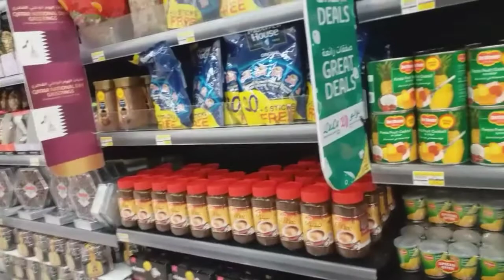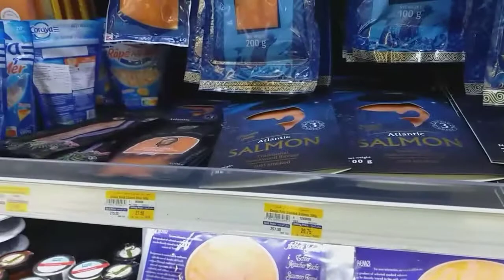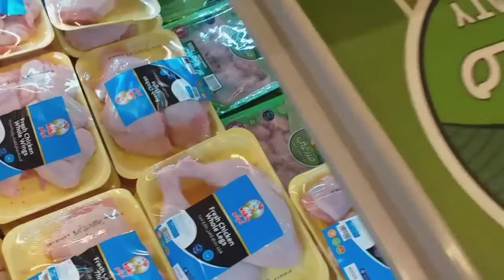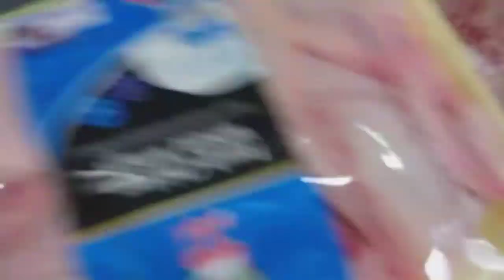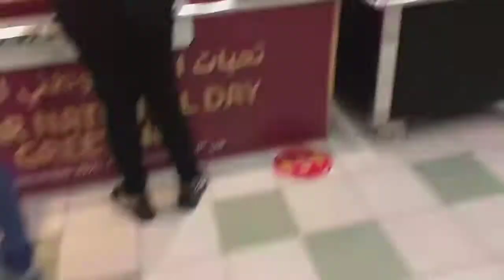LULU HYPERMARKET DOHAQATAR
lulu super market dito s qatar
makikita mo lhat s lulu ang mga gusto
mong bilhin gaya ng Filipino food
nasa lulu n po..at makakamura pa
tayu sa lulu,

This is only  educational and imformational
Purposes only staysafe and godblees.